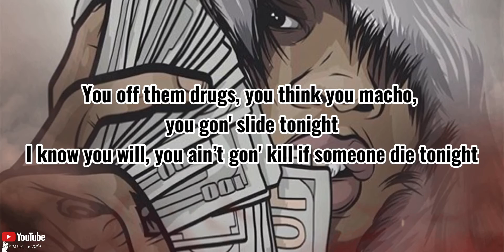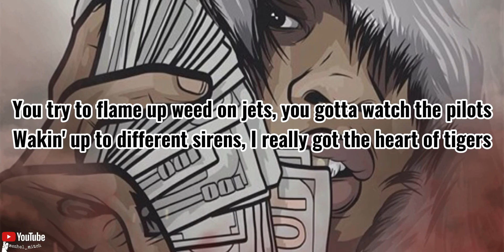Lion Eyes - Lil Durk (Lyric Video)